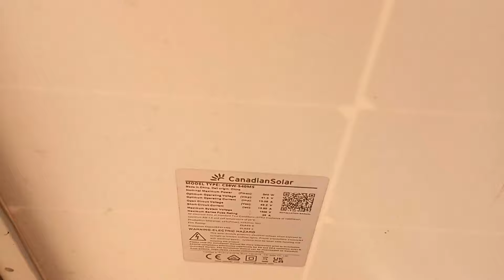3Phase 220V 3Hp Submersible Well Pump Complete Details Urdu/Hind/2024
3Phase  220V 3Hp Submersible Well Pump Complete Details Urdu/Hind/2024
Solar InverterA to z Solar, A2Z Solar, solar water Pump, free energy, marsibal pump, small vfd, vfd ko lagany ka treka, 2.2kw vfd connection, 3Phase, submarsibal urdu, a2z, Slim Submersible Well Pump 120HP - 215HP, Industrial Submersible Water Pump, Submersible pump price in pakistan, single phase vfd connection urdu, vfd setting, invt setting, invt progrming, p2 setting, pb setting, vfd urdu, solar urdu, solar video